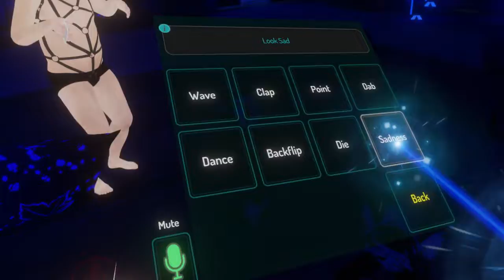MY FIRST EVER VR EXPERIENCE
★Want a discount on your next PC purchase Xidax has you covered, click this link and start shopping now